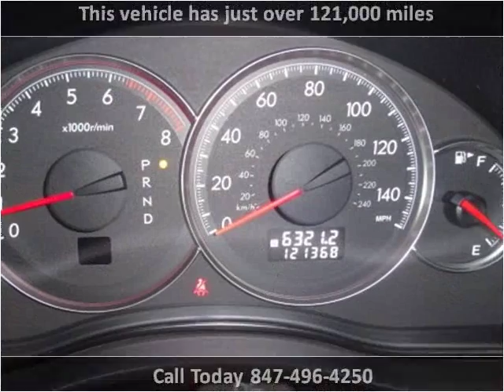2008 Subaru Legacy Used Cars Palatine IL,WI,IN,MI,IA,MO